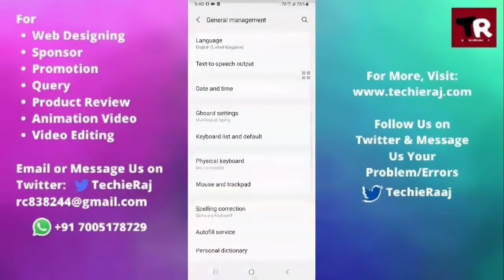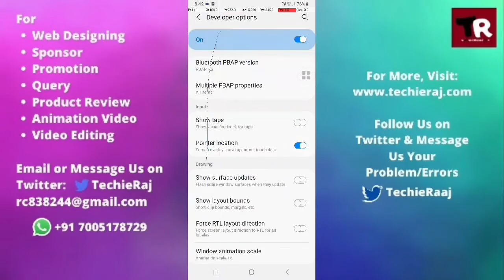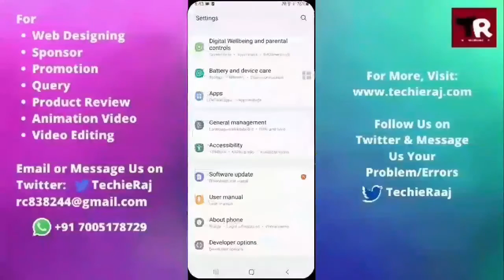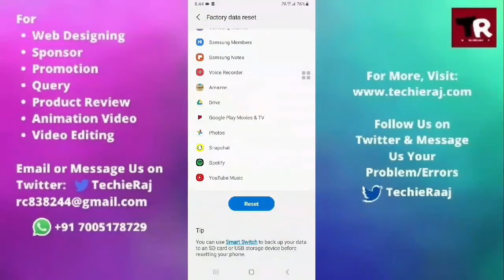Samsung Grand Neo Screen Not Working Problem Solved